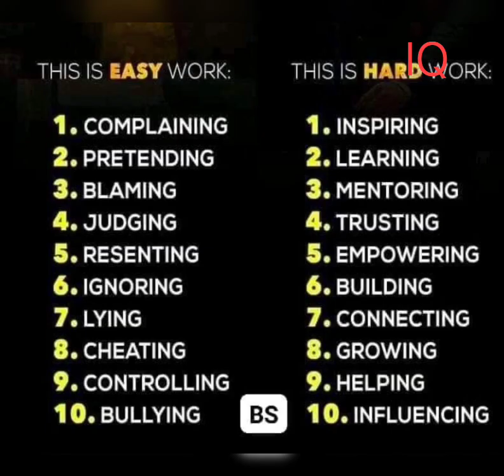Great figures on earth.